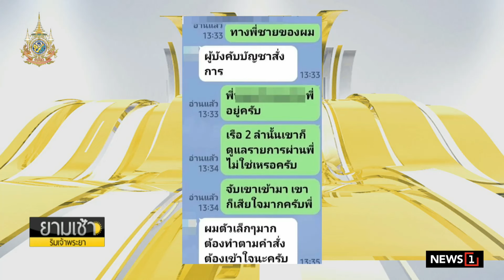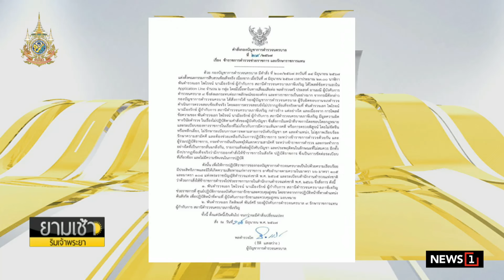“วิษณุ” แถลงผลสอบ 2 บิ๊ก ตร.ให้ “บิ๊กต่อ” กลับนั่ง ผบ.ตร. : ยามเช้าริมเจ้าพระยา 21/06/2024 ช่วงที่1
“วิษณุ” แถลงผลสอบ 2 บิ๊ก ตร.ให้ “บิ๊กต่อ” กลับนั่ง ผบ.ตร.ตามเดิม ส่วน "บิ๊กโจ๊ก" ยังไม่ออกจากราชการ